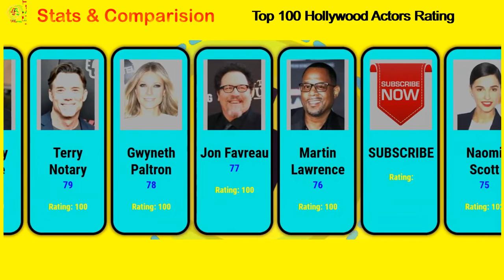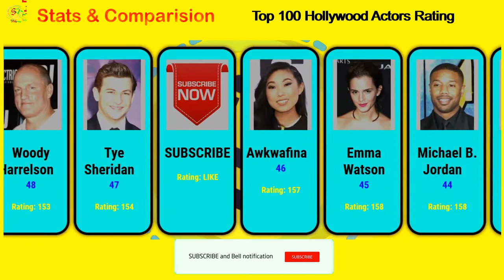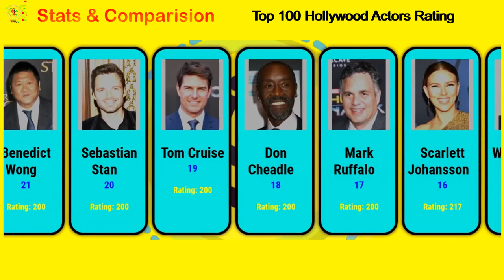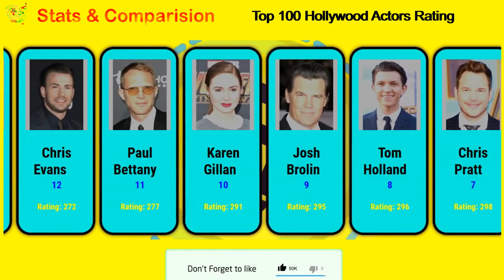Top 100 Hollywood Actors || Stats & Comparision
This video shows the Comparision of Top 100 Hollywood Actors by Rating.

Stats & Comparision

Samuel L. Jackson  Dwayne Johnson  Danai Gurira   Chadwick Boseman   Letitia Wright  RobertDowney, Jr.  Chris Pratt   Tom Holland   Josh Brolin  Karen Gillan  Paul Bettany  Chris Evans   Chris Hemsworth    Lupita Nyong'o   Will Smith   Scarlett Johansson   Mark Ruffalo   Don Cheadle  Benedict Cumberbatch   Sebastian Stan   Benedict Wong   Dave Bautista   Elizabeth Olsen    Zoe Saldana   Pom Klementieff     Brie Larson    Angela Bassett    Paul Rudd    Evangeline Lilly   Ben Mendelsohn Michael Peña   Simon Pegg   T.J. Miller   Hannah John-Kamen   Jason Statham   Michelle Pfeiffer   Margot Robbie  Joonas Suotamo   Eiza González   Kevin Hart   Laurence Fishburne   Ewan McGregor  John Boyega   Michael B. Jordan  Lakeith Lee Stanfield  Awkwafina
Tye Sheridan  Woody Harrelson  Meryl Streep   Julie Walters   Colin Firth   Mahershala AliEmily Blunt
Patrick Wilson   Jamie Lee Curtis   Jack Black  James McAvoy  Rose Byrne   Nick JonasHenry GoldingTiffany HaddishBrad PittAdam DriverEd SkreinLance ReddickEmilia ClarkeJennifer Lawrence
Liam NeesonCate BlanchettJohn CenaConstance WuJeremy RennerColin FarrellIdris ElbaNaomi ScottMartin LawrenceJon FavreauGwyneth PaltrowTerry NotaryAnthony MackieTom Hiddleston
Vin DieselJim CarreyMartin FreemanForest WhitakerAndy SerkisDaniel KaluuyaBryce Dallas Howard
Mary Elizabeth WinsteadJurnee SmollettDjimon HounsouRosie PerezKodi Smit-McPheeLee PaceChris MessinaElla Jay BascoLashana LynchAli Wong Gemma ChanAnnette Bening